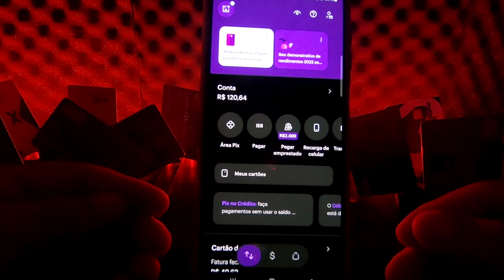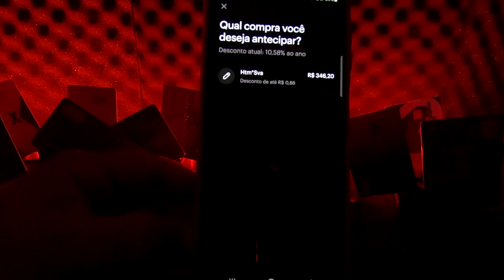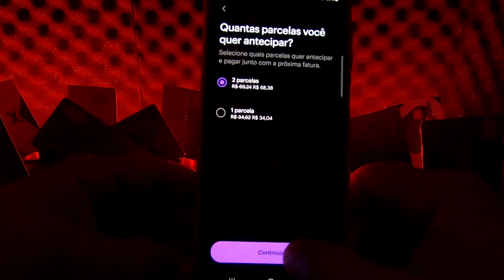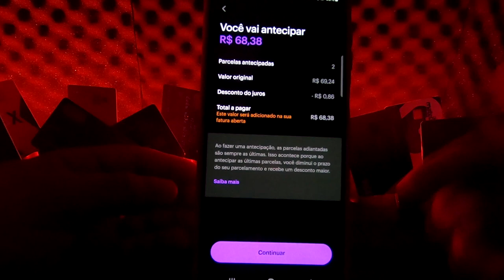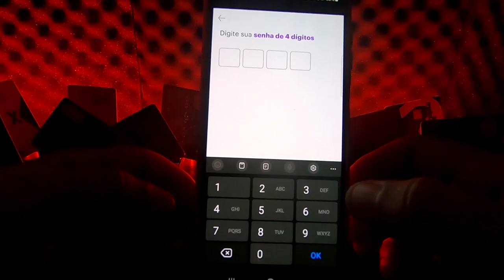💳Cartão de crédito Nubank. Como GANHAR DINHEIRO com seu Cartão ROXINHO antecipando as faturas...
Hoje te mostro como ganhar dinheiro com seu cartão de crédito Nubank antecipando suas faturas, mesmo que você tenha comprado e a loja não tenha te dado desconto no parcelamento. Fica tranquilo, com a Nubank é possível...

✅pagseguro.info/bkchqmth